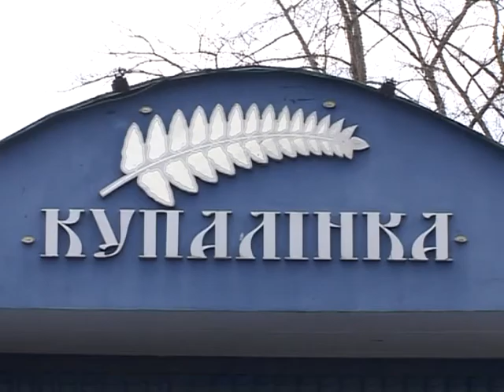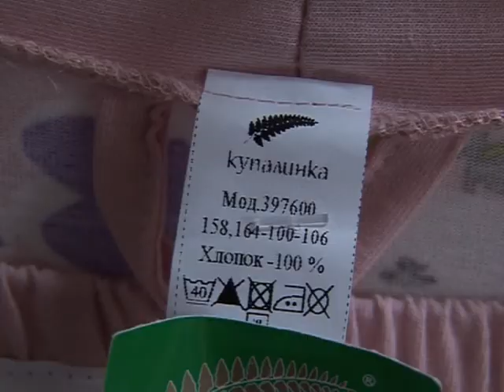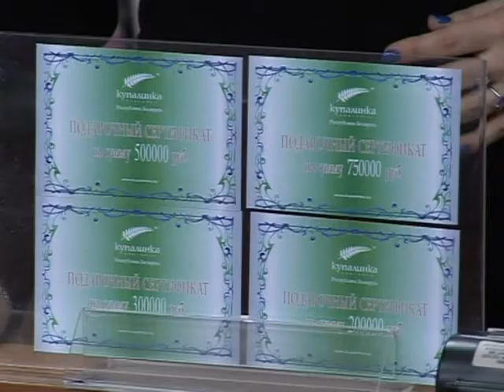Солигорск. СТК. Успех «Купалинки»